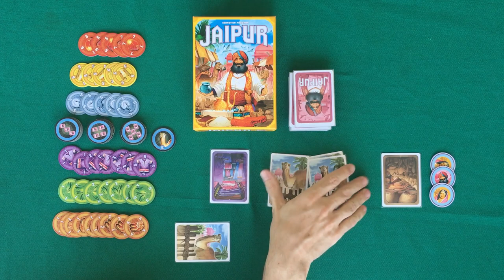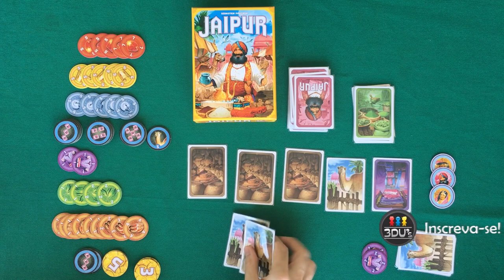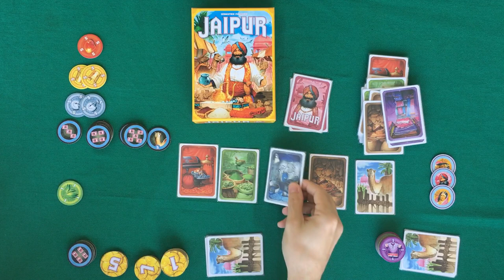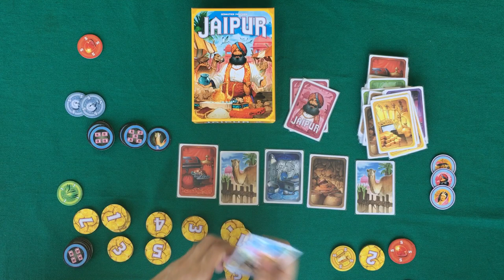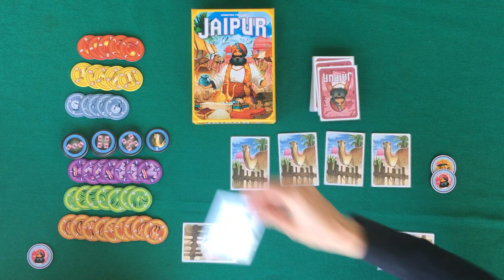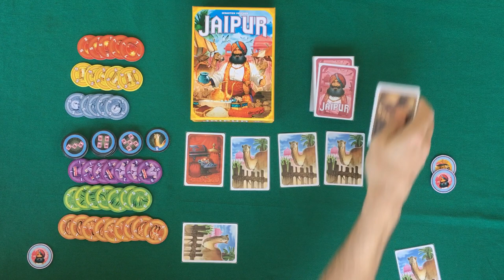Jaipur - Gameplay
Edu  Pomper desafia sua esposa Ana em uma partida completa de Jaipur. Esse clássico que está entre os melhores jogos para dois jogadores. O melhor de tudo é que ele finalmente está chegando no Brasil pela galápagos jogos!

0:00 - Introdução
1:24 - Gameplay